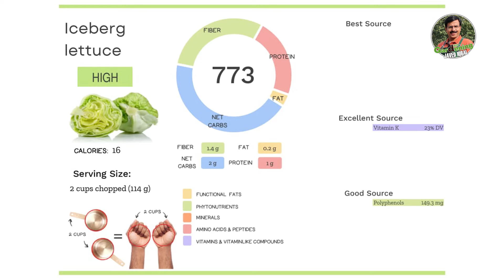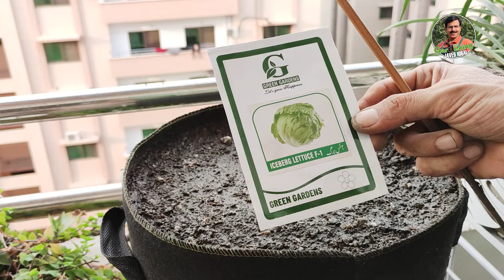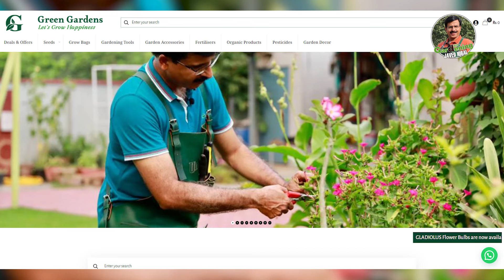How to grow "ICEBERG LETTUCE" at home in Grow Bags | Why ICEBERG LETTUCE is called Iceberg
How to grow "ICEBERG LETTUCE" at home in Grow Bags. Why ICEBERG LETTUCE is called Iceberg | Gardening With Javed Iqbal

Welcome to "Gardening With Javed Iqbal" - Your Green Oasis!

"Gardening With Javed Iqbal" is a delightful corner of the internet dedicated to all things gardening. Whether you're an avid green thumb or just starting your journey into the world of plants, this channel is your ultimate guide to cultivating a thriving and beautiful garden.

Join Javed Iqbal, an experienced horticulturist and passionate gardener, as he shares his expert tips, tricks, and knowledge on various gardening topics. From plant care and propagation techniques to garden design and landscaping ideas, Javed will take you on a mesmerizing journey through the wonderful world of flora.

🌺 Blooming Content 🌺
Expect a wide range of engaging content, including step-by-step tutorials, plant reviews, seasonal gardening advice, DIY projects, and much more. Discover the best practices for nurturing your favorite plants, get inspiration for creating stunning outdoor spaces, and learn how to tackle common gardening challenges with ease.

🌼 A Community of Gardeners 🌼
"Gardening With Javed Iqbal" is not just a channel; it's a vibrant community of like-minded individuals who share a passion for gardening. Connect with fellow plant enthusiasts, exchange ideas, and seek guidance to foster your gardening journey further.

🍃 Cultivate Your Green Thumb 🍃
Whether you have a tiny balcony or a sprawling backyard, "Gardening With Javed Iqbal" is here to help you cultivate your green thumb and transform your living spaces into lush, inviting paradises. Get ready to immerse yourself in the joy of nurturing plants and watching them flourish under Javed's expert guidance.

📸 Join Us 📸
Follow us on this green adventure, and let's grow Happiness.

So, grab your gardening tools, roll up your sleeves, and let's dive into the captivating world of gardening with Javed Iqbal!